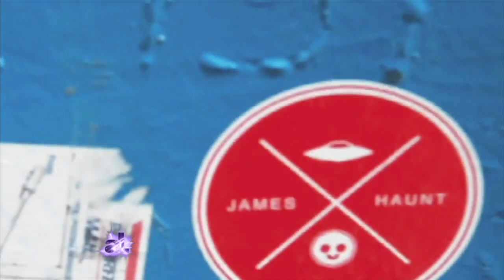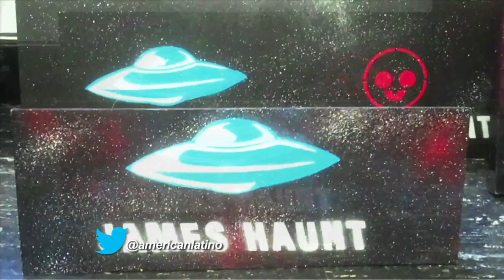James Haunt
We have urban street artist, James Haunt, who is introducing his graffiti inspired murals across the world.

Hosted by rising entertainer Valery Ortiz, that sets the standard for culturally relevant television for young, U.S. born Latinos in the United States. American Latino TV, celebrating American Latino Pride for its 11th season!